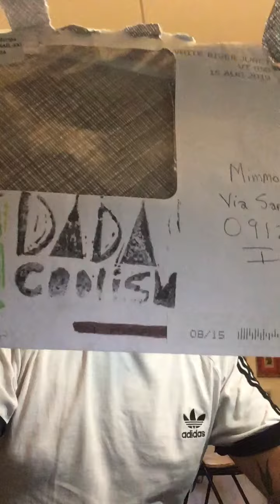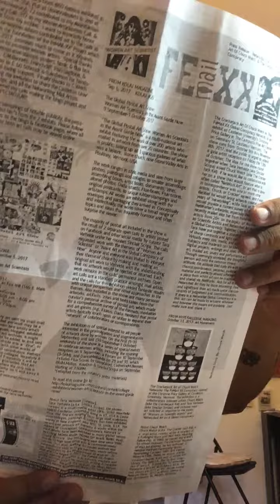T.A.M. Cagliari nr.298 # Sinclair Scripa